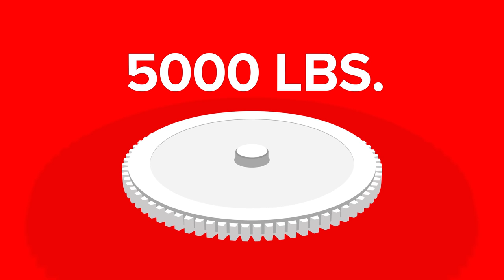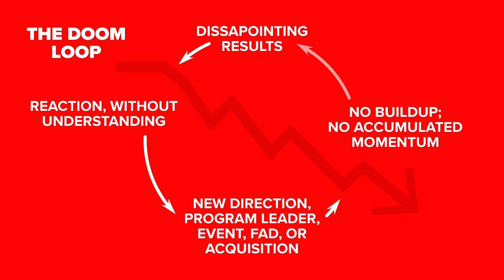The Flywheel Concept from GOOD TO GREAT - In Just 2 Minutes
The Flywheel Concept from Good To Great by Jim Collins will help you build momentum in a clear direction with your business or startup. By using this approach, many challenges around organizational commitment, alignment, and motivation begin to melt away as visible results build up over time.

Learn how to use the flywheel concept from good to great to build real momentum and see fast results in the growth of your startup or business.